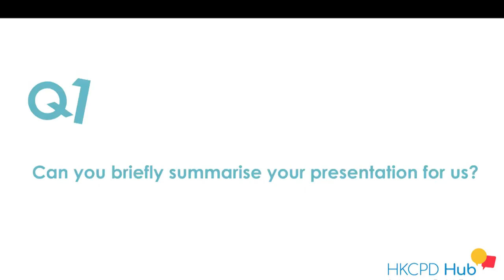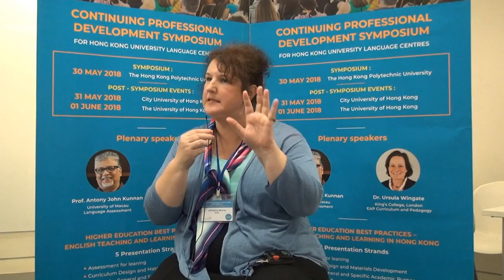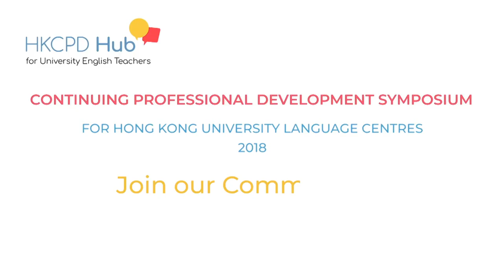Voices from the HKCPD 2018 Symposium - Chrissy Burns